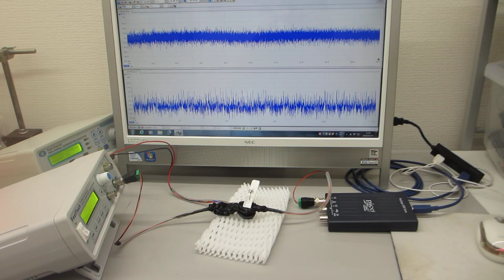超音波プローブによる、ダイナミック制御システム